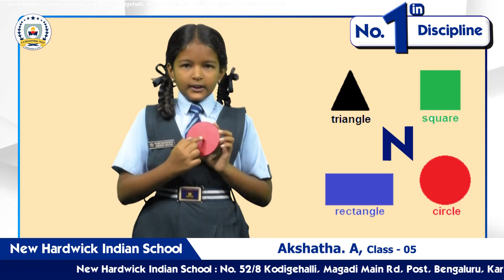Explanation of 2D and 3D shapes | Open and close figures in geometry | New Hardwick Indian School